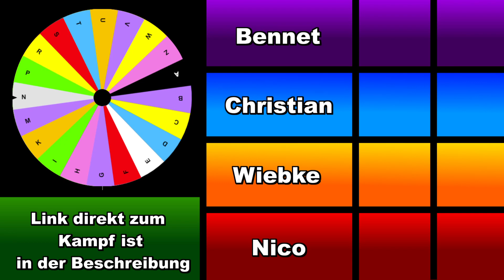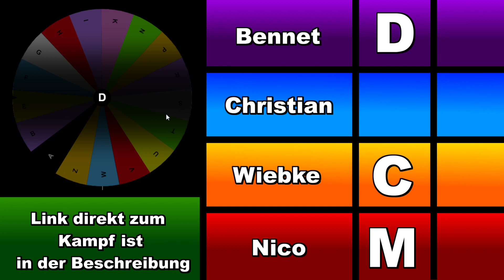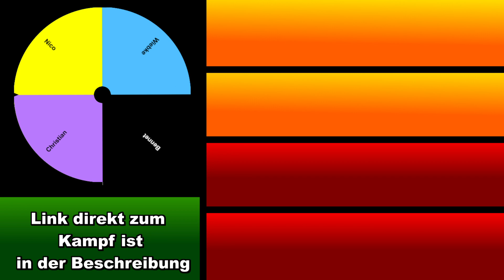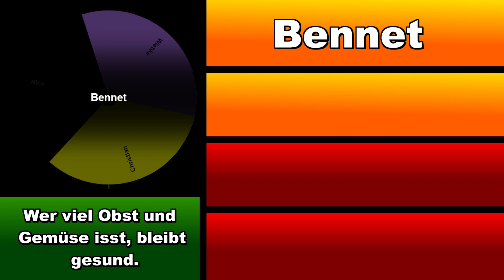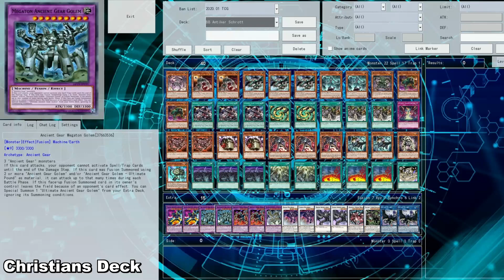Fatty Fat Fat | Yu-Gi-Oh! - Buchstaben Battle! #11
Der Kampf beginnt bei 3:46

Zeit für ein neues Duell mit ganz vielen Buchstaben und ganz viel Action!

Produzent  ➤ Bennet, Nico und Wiebke